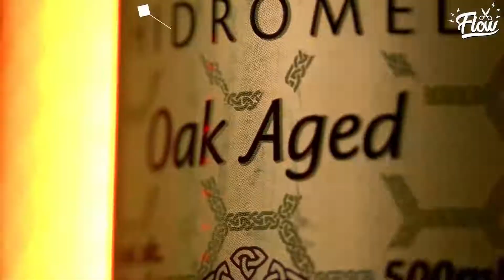DESCUBRA - MITOS E VERDADES SOBRE A MEDICINA EM CUBA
Tem um canal no Youtube e está querendo ganhar dinheiro com ele? ESSE CURSO É PARA VOCÊ.

YOUTUBE TURBO – Aprenda as “Técnicas Secretas" que descobri para aparecer nas primeiras posições das buscas do YOUTUBE e GANHAR MILHARES DE VISUALIZAÇÕES sem precisar investir 1 centavo com anúncios.

Esse é um corte do conteúdo disponibilizado pelo podcast Flow Podcast. Para conferir o episódio completo basta entrar no canal.